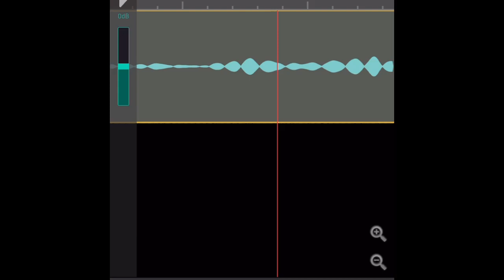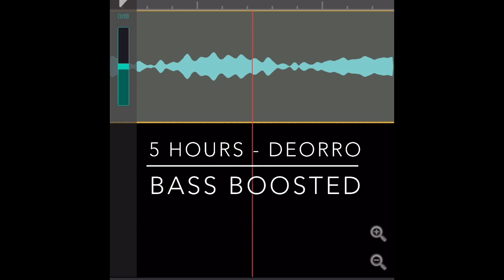5 hours - deorro bass boosted